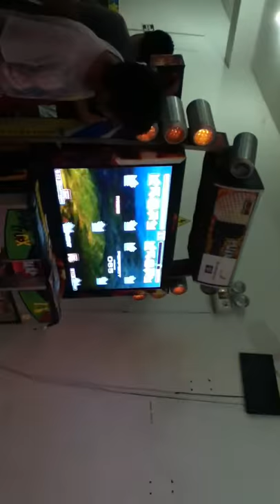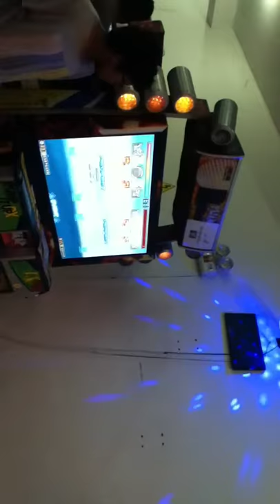DUELOS DE PAREJAS Pump it Up - Speed Juniors [ Final: Harold vs. Luis pte.2 :) ]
Buenas noches, lamentando el restraso de los videos, acá les subo la final del torneo organizado por el grupo "Pump it up Lima - Perú" , siendo yo (Milita) y Frhed Leós los encargados principales del evento junto con el agradecimiento a PERUMATIC GAMING y a Pump it up Próceres por el apoyo mostrado.

Agradecemos mucho la "pegada" que tuvo y la gran asistencia del público.

Final:
1P Harol Moreno
2P Luis Meza

Canción : Nisance - Banya en S22

Era la mejor de 3, y ya va ganando 1-1. Lastimosamente no tengo video de la tercera canción que fue Mr. Larpus, pero el ganador fue Luis AKA LA RATA hahaha, así que felicitaciones a ellos :D!

Atte. MiLiTa Star :)!